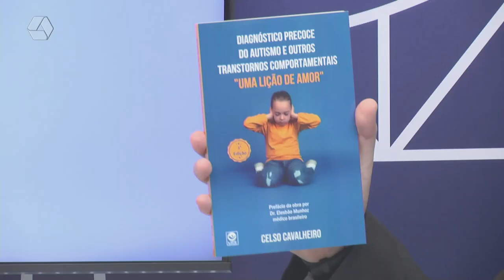Papo Reto: Primeiro Simpósio sobre Autismo será realizado em Três Lagoas